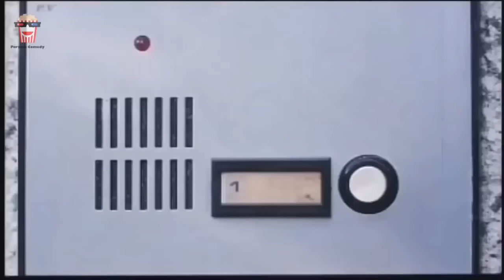🍿Hustler Movie | فیلم سینمایی تیغ زن با بازی علی صادقی و رضا عطاران